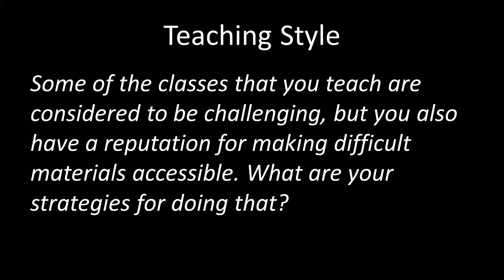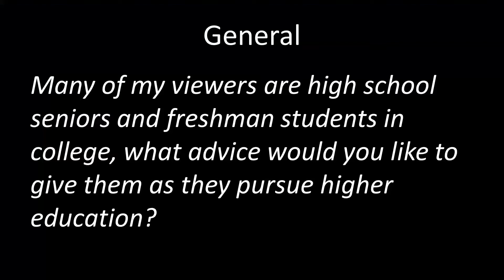Q&A with Dr. Sinjini Sengupta [MATH]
Time Stamp:

Q1: As an instructor here at Texas A&M University what do you try to instill in your students? 0:03

Q2: Some of the classes that you teach are considered to be challenging, but you also have a reputation for making difficult materials accessible. What are your strategies for doing that? 1:32

Q3: Why do you think mathematics is an important subject? 3:48

Q4: Many of my viewers are high school seniors and freshman students in college, what advice would you like to give them as they pursue higher education? 5:12

Q5: What do you love most about Texas A&M University? 7:27